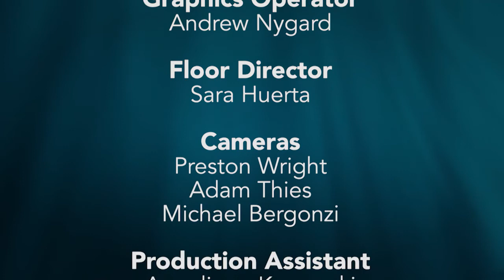2014 13th Congressional District Debate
Republican Rodney Davis (Taylorville) and Democrat Ann Callis (Edwardsville) debated the issues of the 13th Congressional District before a live studio audience at WILL-TV on October 16, 2014. WCIA¹s Jennifer Roscoe moderated and candidates answered questions from Tom Kacich, reporter/columnist for The News-Gazette and Hannah Meisel, reporter for WILL radio. IL13th2014.